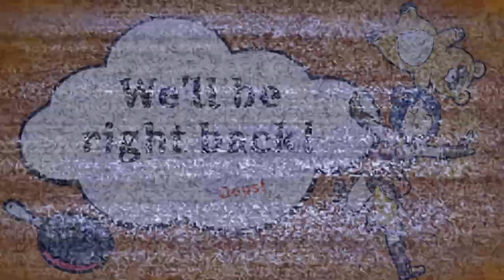13 - Plot - PRW Episode 76: Easy Money